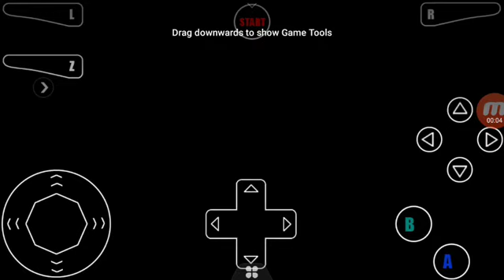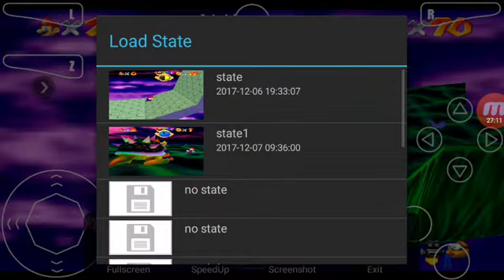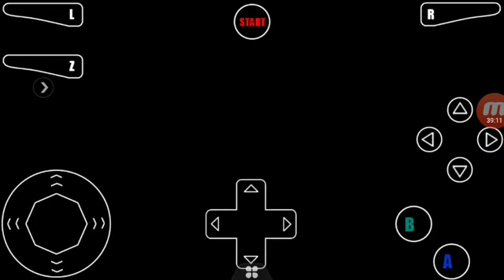OMG we finished it SM64 the end